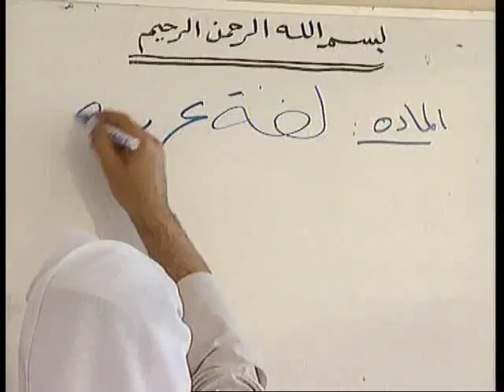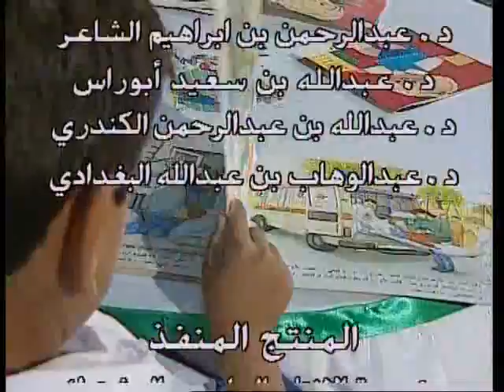القنوات مرة أخري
336.

حلقة من (نحن معك ) من انتاج مؤسسة الانتاج البرامجي المشترك لحث الاطفال علي ضرورة اداء الواجبات المدرسية قبل مشاهدة التلفاز وعدم امضاء الوقت امام البرامج بدون اداء الواجبات المدرسية ويعرض النتائج السلبية للاهمال في ذلك